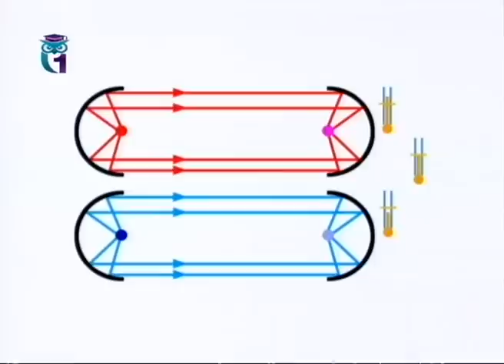Чёрный свет, лучи тепла и холода